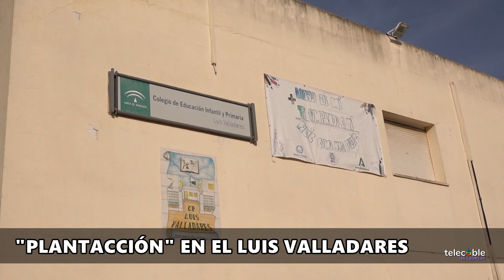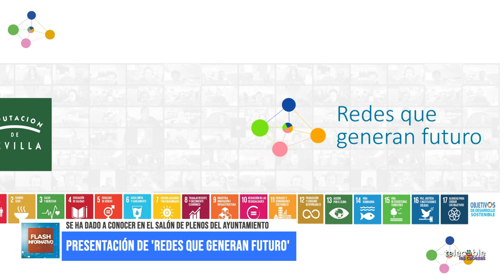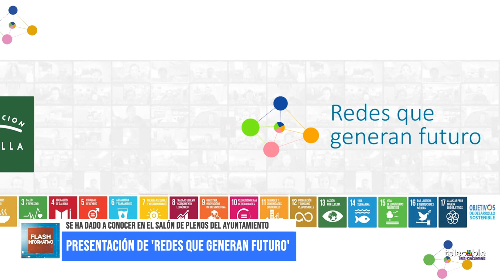FLASH INFORMATIVO (17.04.2024)